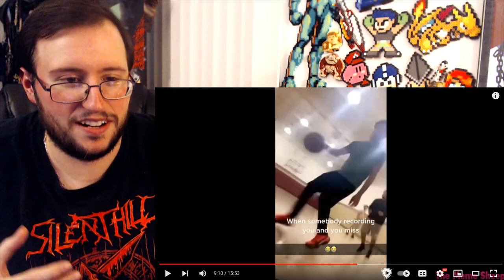Gor's challenge don't laugh 😂 by The Meme Sheep REACTION